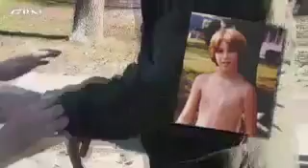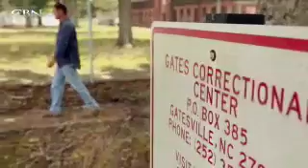Eric Earhart: 'All Things Have Become New' - CBN.com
Eric was a drug-dealer was living a morally bankrupt life until he began a relationship with Jesus in a prison cell... The Christian Broadcasting Network CBN